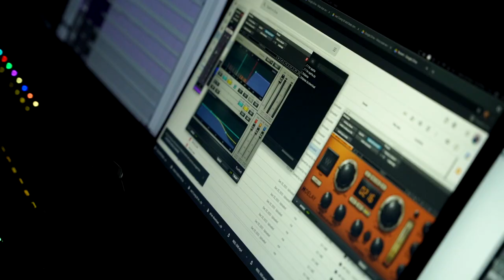Interview With M R Rajakrishnan | Malikappuram | Vishnu Sasi Shankar | Unni Mukundan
Malikappuram is a 2022 Malayalam drama movie, directed by Vishnu Sasi Shankar.The story of the film is penned by Abhilash Pillai. The movie Malikappuram stars Unni Mukundan, Saiju Kurup, Indrans, and Manoj K Jayan in the lead roles.

|| ANTI-PIRACY WARNING ||